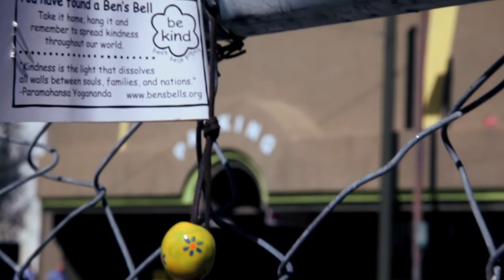Intro to Ben's Bells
Learn the inspiration behind Ben's Bells and find out how the organization is sharing the message of kindness. (Video credit: Commotion Studios)